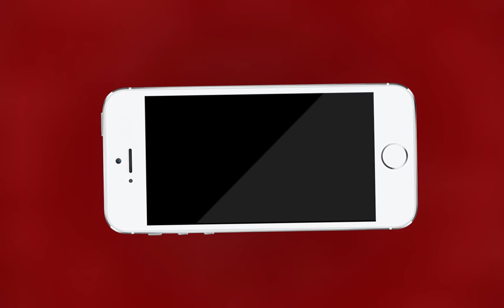Kishangarh NEWS | प्राइवेट बस आपरेटर्स यूनियन ने टेक्स बढ़ोतरी का किया विरोध | MTTV INDIA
किशनगढ़ में प्राइवेट बस आपरेटर्स यूनियन ने रैली वाहनों पर टेक्स बढ़ोतरी का किया विरोध
यूनियन ने बसों के साथ निकाली विरोध रैली
प्राइवेट बस ऑपरेटर्स की हड़ताल के दौरान पुलिस से हुई बहस
यूनियन के पदाधिकारियो ने विरोध जताते हुए डीटीओ कार्यालय में खड़ी की बसे
प्राईवेट बस ऑपरेटर्स ने मांगे पूरी नही होने पर दी अनिश्चितकालीन हड़ताल की चेतावनी